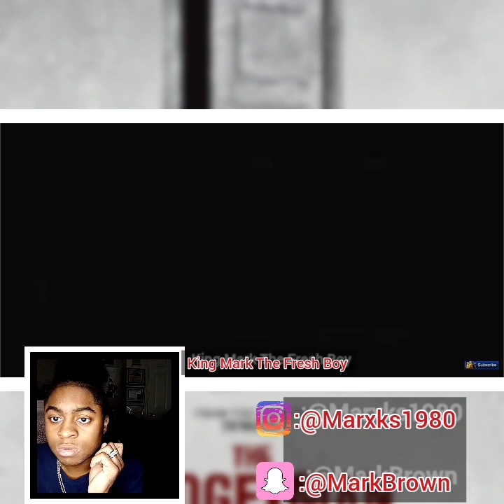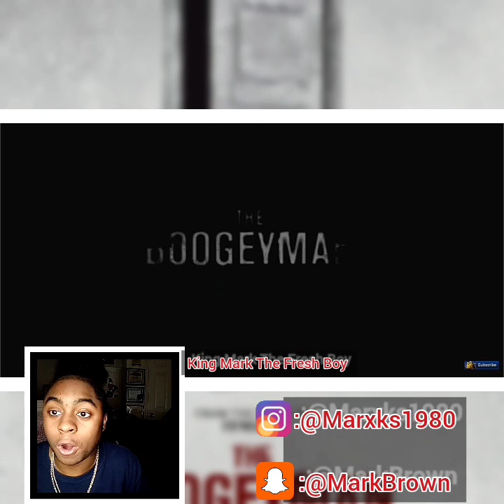The Boogeyman Official Trailer Reaction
Not The Boogeyman 😱🤯😲New Horror movie coming out June 2, 2023
I can't wait to see this new Boogeyman